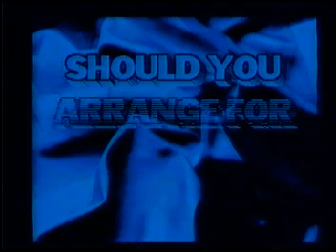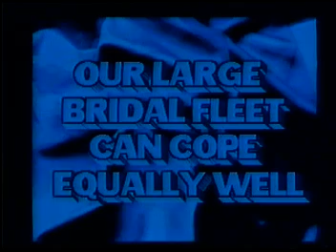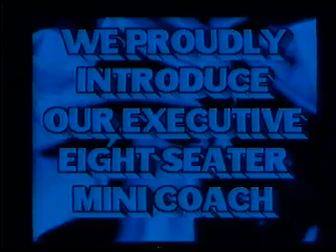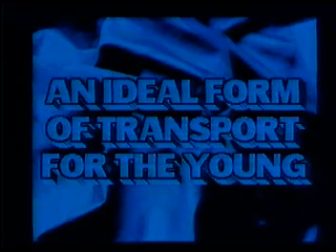COOKS TAXIS 1991 WEDDING CARS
COOK'S TAXI'S WEDDING CARS FROM 1991